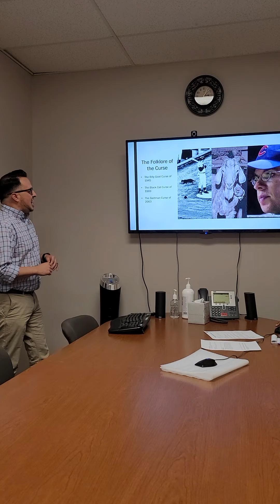The Road to Victory - Breaking the Curse